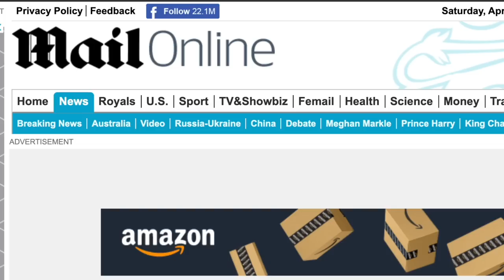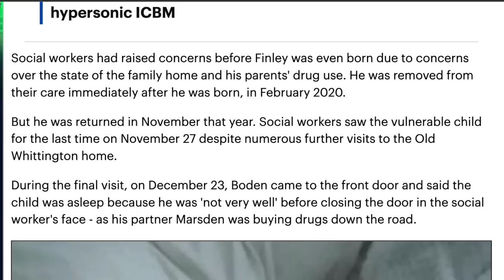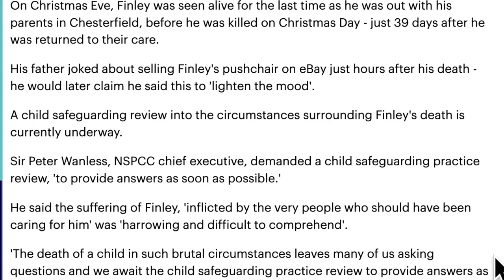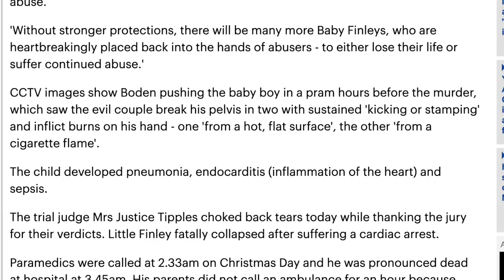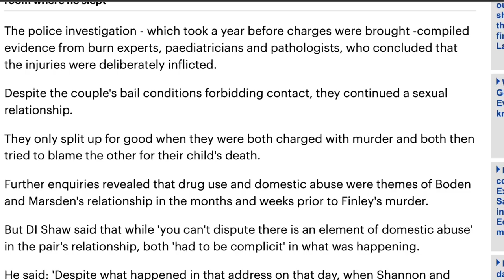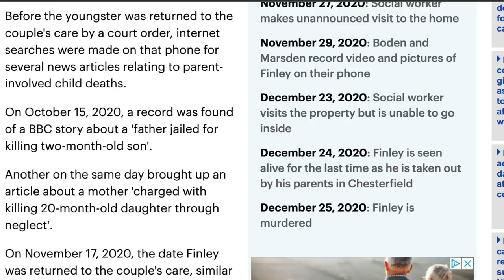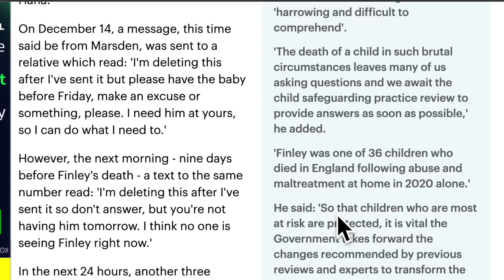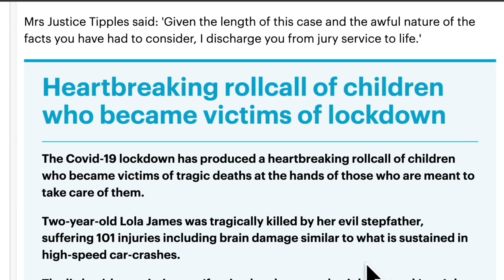Killed on Christmas Day: The tragic case of baby Finley Boden | Disturbing UK Crime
Mail Online - Why did they walk away? Social workers visited baby Finley Boden's mess-strewn home two days before parents beat him to death but didn't insist on seeing him - even when they spotted his mother buying drugs

Snail mail:
PR6 6RH

Tilly's Amazon Wishlist: